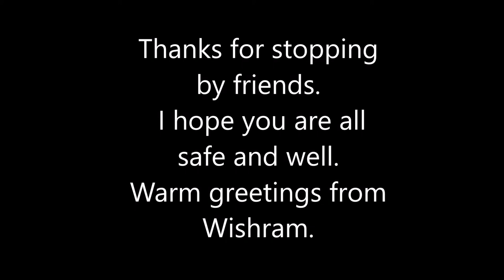Calliope Hummingbird 1/30/22 bird watching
Hi friend! I have a hummingbird feeder hanger off one corner of the roof on my shop, so I get to keep an eye on my hummingbird friends, which i enjoy very much, so I thought I'd share the joy and some footage of some Calliope Humming bird(s) I took recently.
Music is  Despite the traffic by Wes Hutchinson.
Thanks for stopping by. I'm glad you're here! Many warm greetings from Wishram.

Todd

To buy your own Stud Waker Whirligigs t-shirt, check out my Redbubble shop